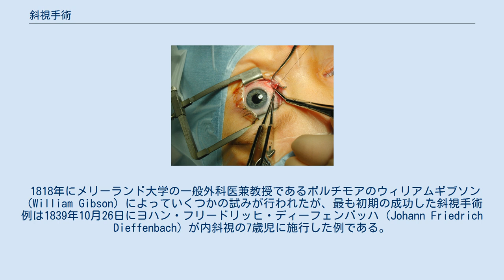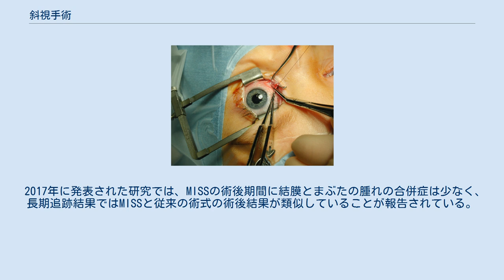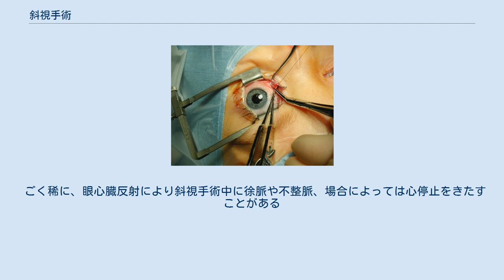斜視手術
斜視手術 は、斜視つまり眼位のずれを矯正するための外眼筋の手術である。
 外眼筋手術は米国で年間約120万件で、3番目に多い眼科手術である。
 1818年にメリーランド大学の一般外科医兼教授であるボルチモアのウィリアムギブソン（William Gibson）によっていくつかの試みが行われたが、最も初期の成功した斜視手術例は1839年10月26日にヨハン・フリードリッヒ・ディーフェンバッハ（Johann Friedrich Dieffenbach）が内斜視の7歳児に施行した例である。
 外眼筋と目玉の接合部分を切り離して斜視を治療するというアイデアは、1837年にニューヨークの眼科医ジョン・スカダー（John Scudder）によってアメリカの新聞に掲載された。
 内側直筋の切離 手術時間は１つの外眼筋につき1時間程度で、局所麻酔による日帰り手術が一般的（成人、中高生の場合）。
術後、痛みや異物感を感じることがあり、1ヶ月位の間、眼の充血がある。
再手術が必要になる場合、術中の痛みが伴い、外眼筋の短縮術後は、後転術よりも痛みを伴う。
目の充血も初回より長く続き、術後に悪心嘔吐を引き起こすことがある。
 術後は眼帯を使用し、目への刺激（例：光、目の回転）から保護する。
 矯正量の不足または過剰：手術後、眼の位置は正位またはほぼ正位（矯正）になるが、矯正が過剰または不足の場合、さらなる治療または再手術が必要になる。
長期的結果でみると、手術後にある程度の両眼協調がみられる場合、そうでない場合よりも眼位がそのまま正常な位置に留まる可能性が高くなる。
患者が手術後にある程度の両眼融合を達成できる場合は、そうでない場合よりも長期にわたって目が整列したままになる可能性が高くなります。
 先天性内斜視患者の術後6か月の経過観察の時点で斜視角が小さい（8 ジオプター）内斜視または外斜視が見られる患者を対象にした研究では、斜視角が小さい内斜視患者は同じ斜視角の外斜視患者と比べると手術から5年後でも眼位が矯正されたままになる可能性が高いことが分かった。
 先天性内斜視患者の小児は、外科的治療が早期に行われた場合、術後に立体視がより向上するという暫定的な証拠がある（ 乳児内斜視＃手術参照 ）。
 その他の症例報告：斜筋障害のための斜視手術後に、恒常性外斜視を引き起こすことがある。
 まず最初に交代性上斜位が検出される場合があるが、 子供の場合、早期手術をした方がこの重症度は低くなる傾向がある。
 次に、斜視手術は主観的および客観的な回旋偏位を引き起こすことがあり、視覚系がそれを補うことができない場合は回旋斜位および回旋複視が生じることがある。
 水平直筋のみの手術後に現れる垂直偏差、 AパターンとVパターン 、および回旋斜位は特定の外科的予防措置を講じることにより予測または回避できることが知られている。
 機能的考察：斜視手術後、続発性の単眼固定症候群が発症することが多い。
 機能の改善とさらなる利点：長年の間、長期にわたる斜視の成人患者は手術によって整容（見た目）だけが改善されると考えられていた。
しかし近年では、このタイプの患者でも、術後の運動アライメントが非常に高いと両眼視機能が改善されるケースがあった。
 内向斜視の場合、矯正により患者の両眼視野が広くなり、 周辺視が改善される。
 さらに、眼のアライメントの矯正は、患者に心理社会的および経済的な利益にもつながる（ 斜視の心理社会的影響も参照）。
 複視は、斜視手術後の最初の数週間でかなり頻繁に発生する。
 手術後に非常に稀に発生する合併症には、眼感染症、強膜穿孔による出血、眼筋の剥離、または視力喪失が含まれる。
 眼筋の手術は、瘢痕化（ 線維症 ）を引き起こす。
瘢痕が広範囲に及ぶ場合、目の白い部分に隆起した赤い組織が見えることがある。
 繊維症は手術中にマイトマイシンC（Mitomycin C、MMC）を使用すると軽減できる。
 スイスの眼科医ダニエル・モジョンによって考案された 極小切開斜視手術（Minimally Invasive Strabismus Surgery - MISS） は比較的新しい術法で、合併症のリスクを軽減し、術後に眼機能の回復が早いことと、傷の治りが早いという利点がある。
 手術用顕微鏡下で行うため、結膜の切開は従来の斜視手術よりもはるかに小さくなる。
 2017年に発表された研究では、MISSの術後期間に結膜とまぶたの腫れの合併症は少なく、長期追跡結果ではMISSと従来の術式の術後結果が類...